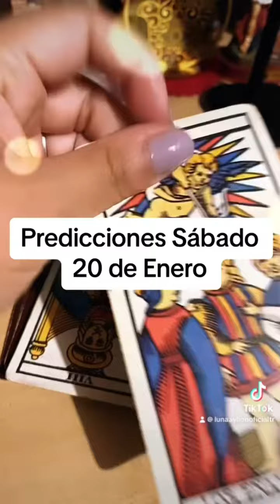20 de enero de 2024